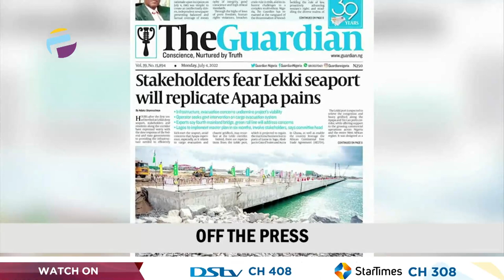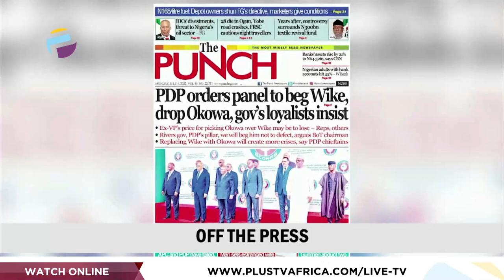Police Rescue Over 50 Children From Church Basement In Ondo | 14 Babies Die In Incubator | BREAKFAST